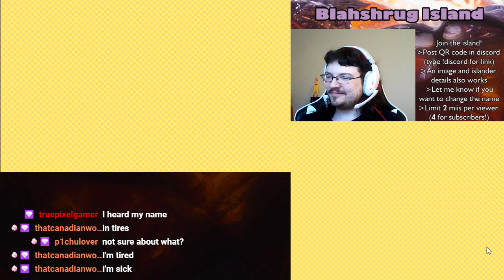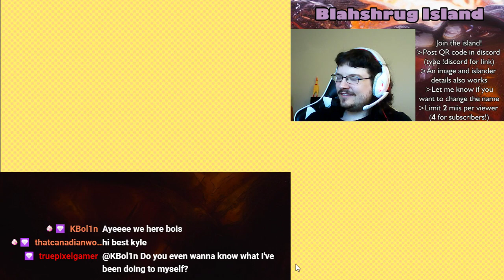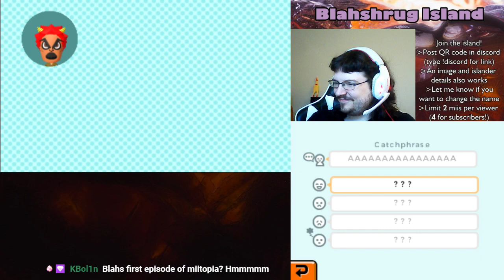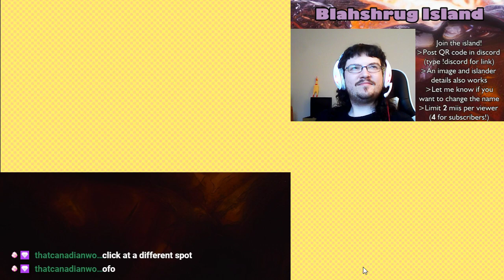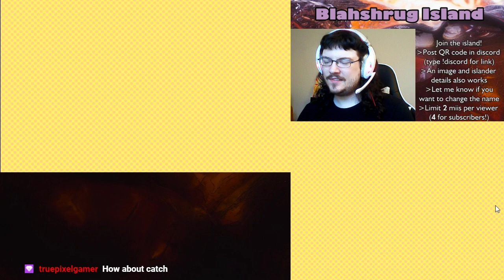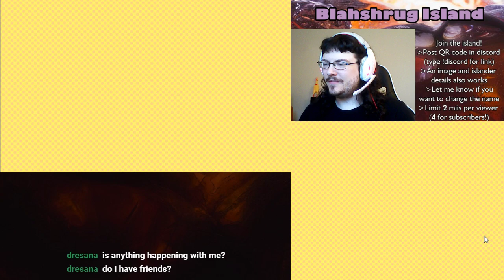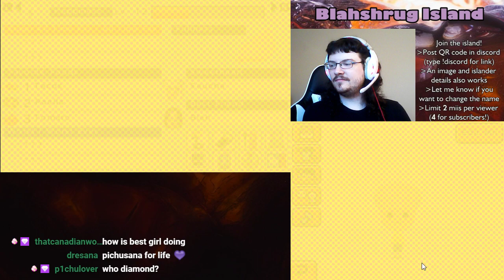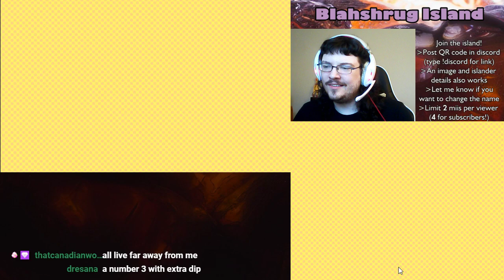Slide Into Hell - Blahshrug Island (Tomodachi Life) Ep 74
Seriously, Catch is better than this.